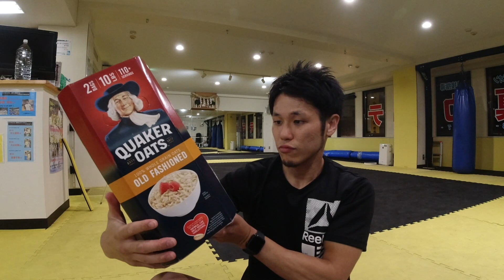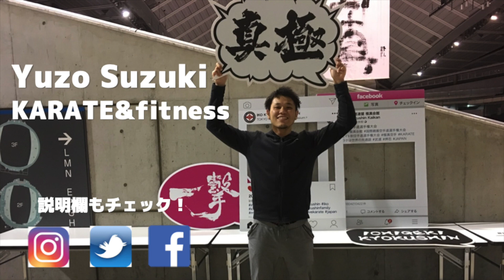【Cooking】お茶漬けオートミールのつくり方【安い・カンタン・美味しい！】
こんちには！極真会館埼玉南支部支部長、そしてフィットネスインストラクターの鈴木雄三です。

今回の動画では、僕が最近ハマっている「オートミール」の美味しいつくり方について説明しています！

オートミールは栄養価が高く、食物繊維が豊富で、GI値が低く、たんぱく質もそこそこ取れて、低脂質なスーパーフードです。

ボディビルダーの方がよく食べているおいしくなさそうな食べ物という印象もありますが、調理方法次第で美味しく食べれます！

この動画ではお茶漬けを用いた調理方法を紹介しています。是非試してみてください！

1:21~  オートミールの成分
4:22~  作り方

QUAKER OATS　クエーカー　オールドファッションオートミール4.52kg

◆ホームページ　「極真会館 埼玉南支部」 鈴木雄三が支部長を務める埼玉南支部のホームページ。

◆ブログ　「ゆうぞう先生と志木道場の一日」 志木道場の出来事や予定を中心としたブログ。

◆instagram 「ゆうぞう先生／鈴木雄三／Yuzo Suzuki」 鈴木雄三のプライベートを中心とした投稿。インストラクター情報などもこちらで掲載。

◆Twitter 「ゆうぞう先生／鈴木雄三」 鈴木雄三のふとしたつぶやき。1日１ツイートチャレンジしてます。